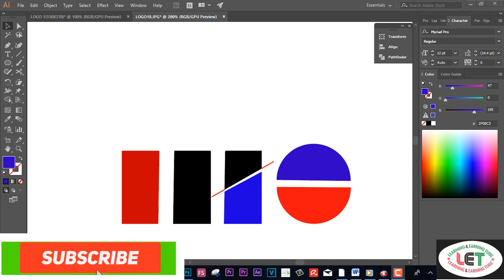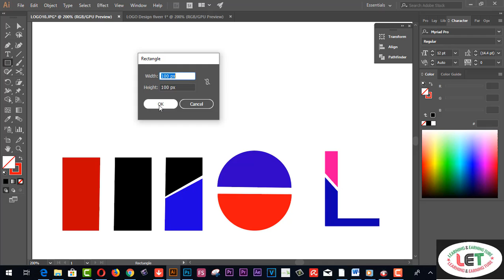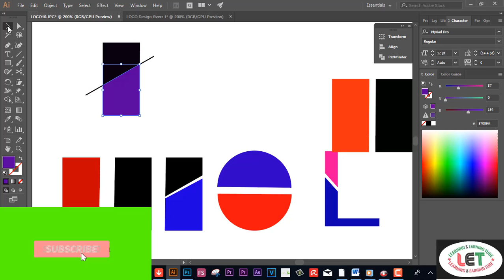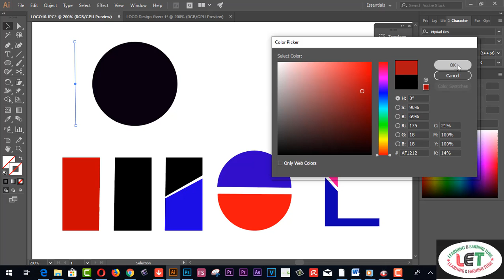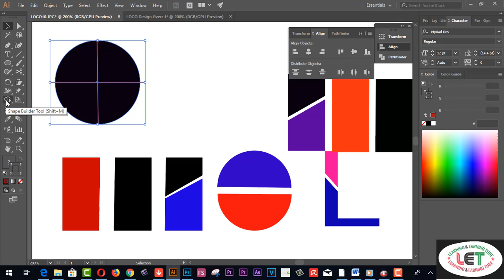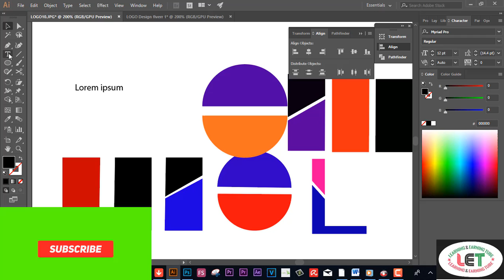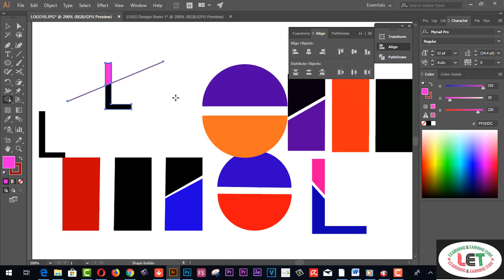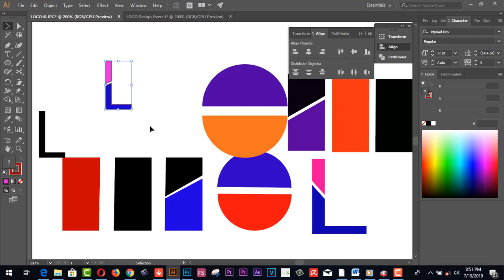how to split Or cut a shape in Illustrator (Basic to Advance)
In this Illustrator CC tutorial, how to split Or cut a shape in Illustrator (Basic to Advance).Learn to use the knife tool to easily cut out shapes with curved, straight, or zig-zagged lines

15. VIDDO PRO DETAILS……
25.SKYPEE NAME…..live:9be4a010c2c3c43d